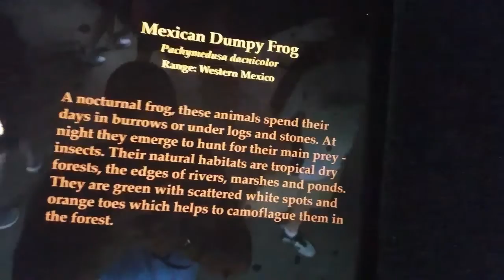New Orleans Zoo and Aquarium!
Had a blast hanging with a good friend. I'm in need of a better camera than my phone. But I still love filming a taking pictures of what I got.